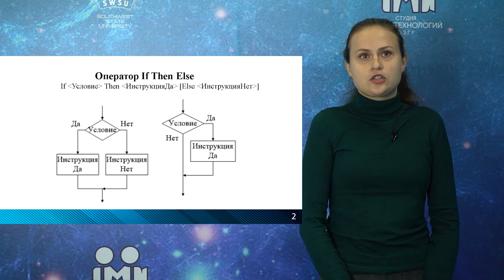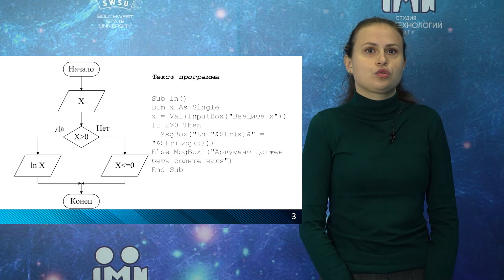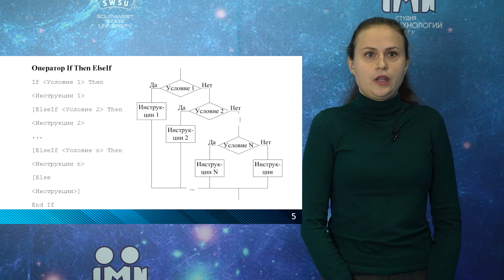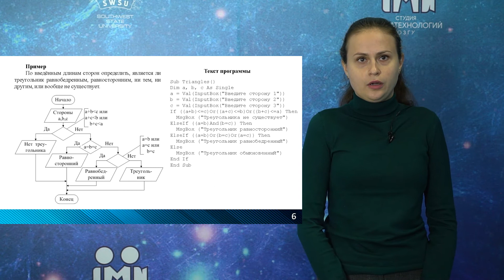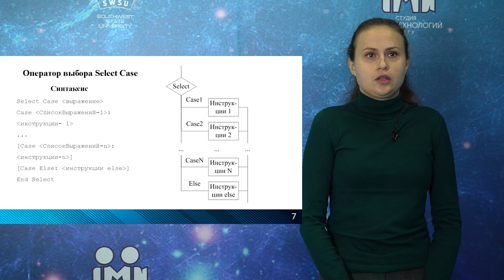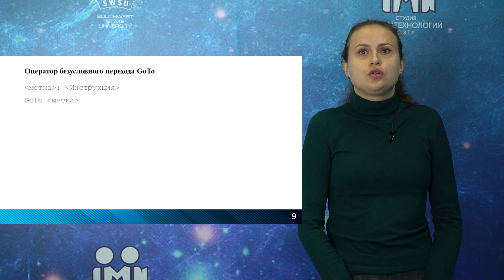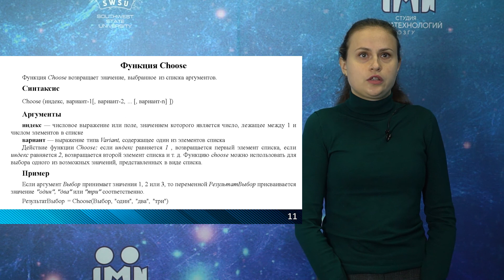Лекция «Алгоритмы и программы разветвляющейся структуры»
Лекция №7 (2 семестр) на тему «Алгоритмы и программы разветвляющейся структуры» по дисциплине «Информатика».
Лекцию подготовила и прочитала доцент кафедры программной инженерии Конаныхина Татьяна Николаевна.